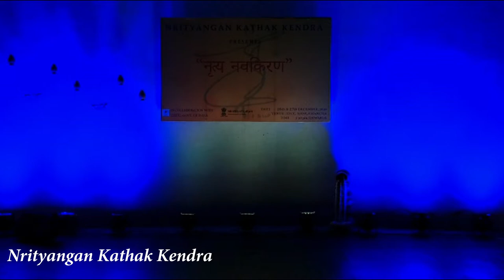NRITYA NAVAKIRAN I DAY 2 I NRITYANGAN KATHAK KENDRA I GHAZAL I PART 1 I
Nritya Navakiran ,organised by Nrityangan Kathak Kendra, at EZCC Rangamacha, on 26th & 27th December,2020. Here peresenting Sritama Banerjee & Reshmi Mitra, Senior Disciple of Guru Smt. Paramita Maitra.